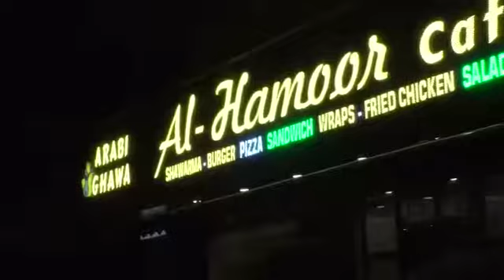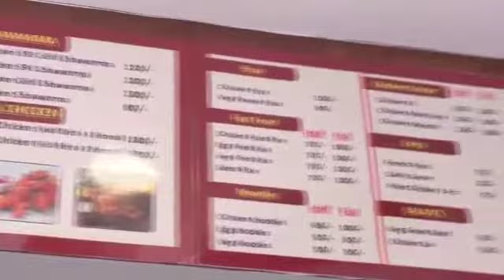29 October 2021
Al hamoor cafeteria near baba nagar main road opposite bharath petroleum pump phool bagh